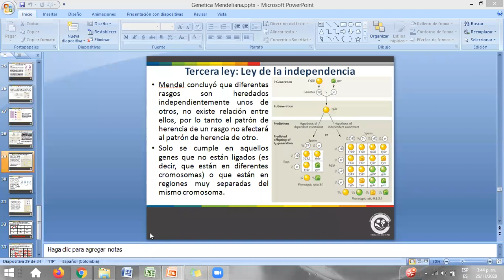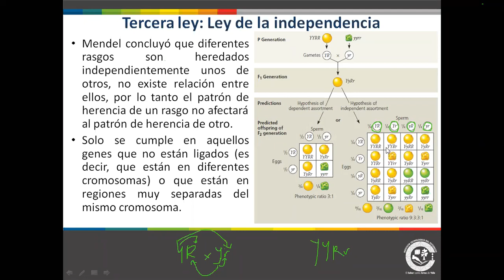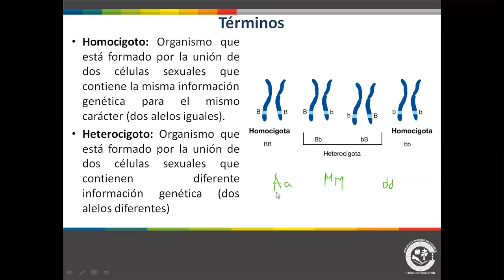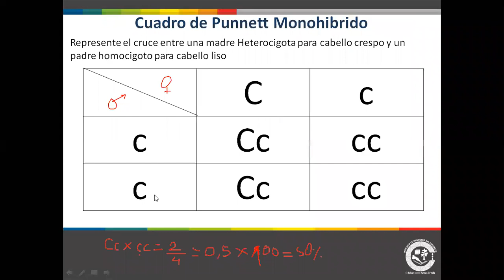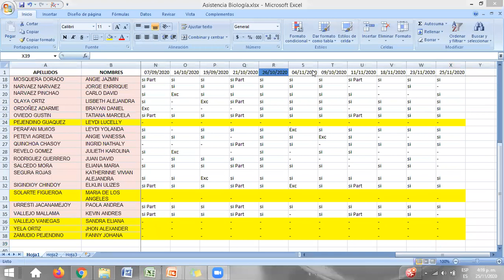Biología 25112020 3